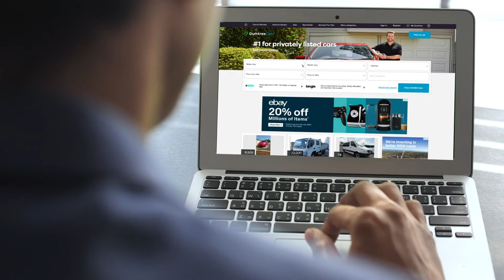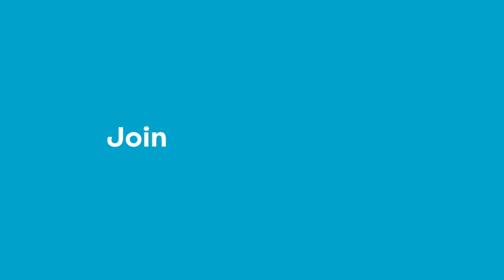Gumtree for Business: Join Gumtree Cars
In 2020, choose certainty with Gumtree Cars. Enjoy no setup fees, no lead fees, and your dealership branding on every car.

Gumtree Cars is a people powered platform with over 260,000* automotive visitors daily. If you’re an Australian Car Dealer, list your cars now and get more opportunities to sell with a cost-effective subscription package based on the size of your inventory only.

for more details, dealer packages or to chat to an expert.

*Source: Nielsen Content Ratings Digital, Average March – October 2018